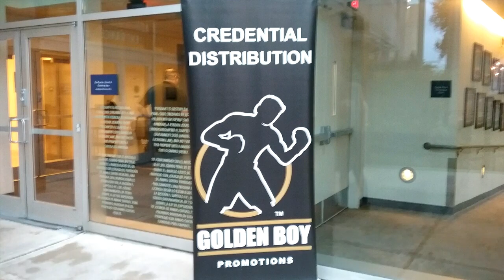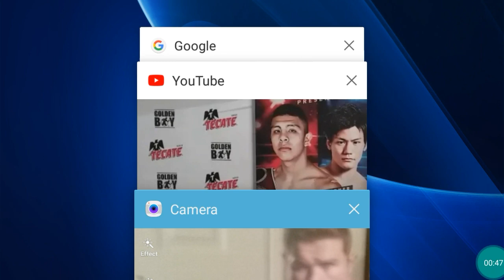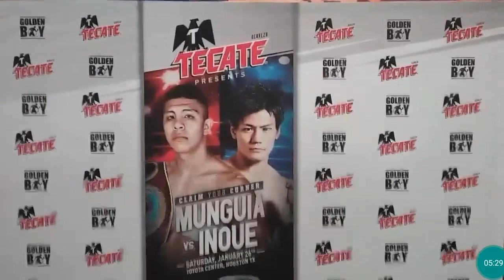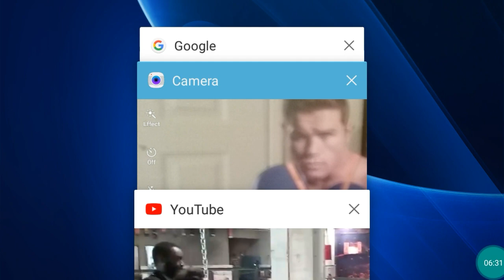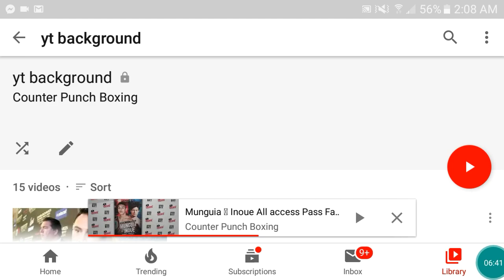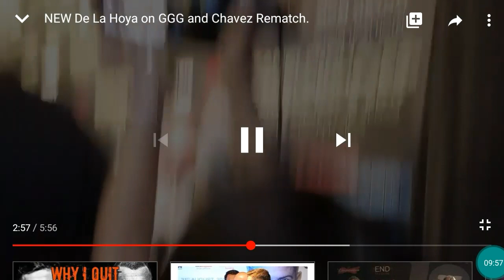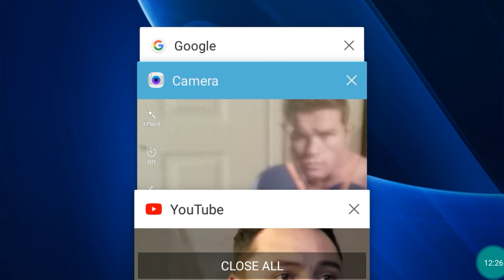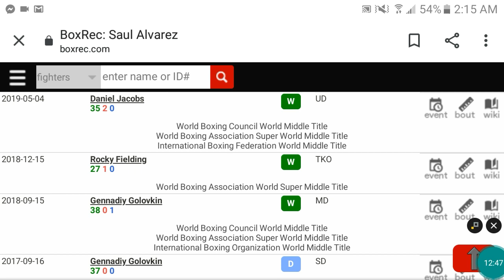Canelo acting like a DIVA/ Next opponent/ PROOF He was Ducking GGG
The truth about canelo's next opponent and why he avoided Gennady Golovkin in 2019 for the trilogy Billy Joe Saunders will probably be next but who knows and at this point who cares